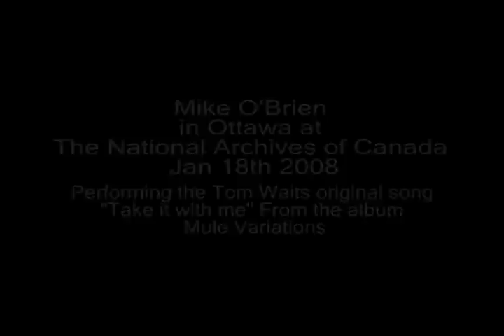Mike O'Brien - Take it with me - Tom Waits cover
Mike O'Brien in Ottawa at the National Archives of Canada on Wellington Street.
Performing Tom Waits original song "Take it with me" from the Mule Variations album.